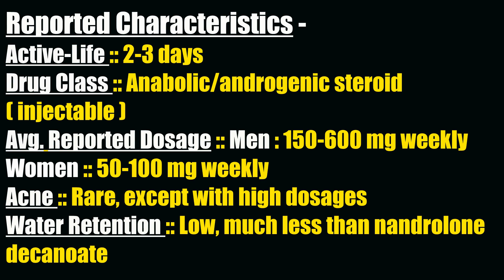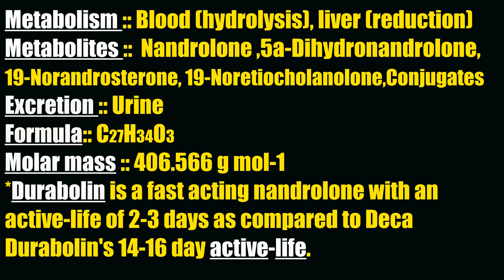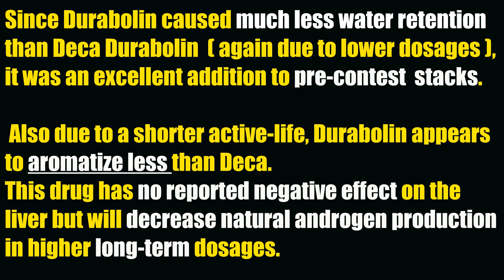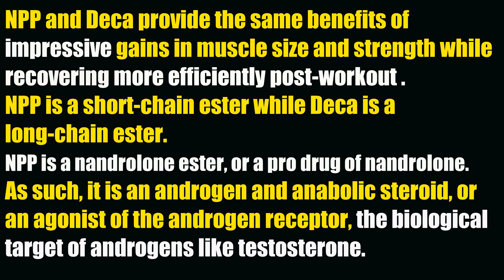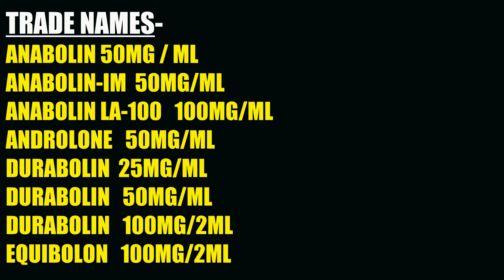★DURABOLIN (Nandrolone Phenyl Propionate NPP)▪️The Safest Anabolic Steroid for Serious Bodybuilding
BadBoysFitness SRE
BadBoysFitness DNP